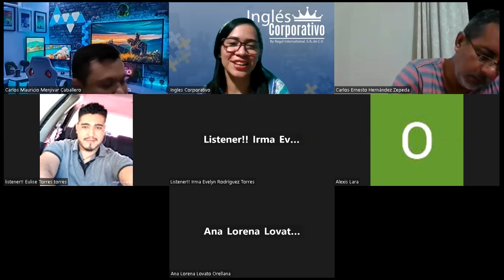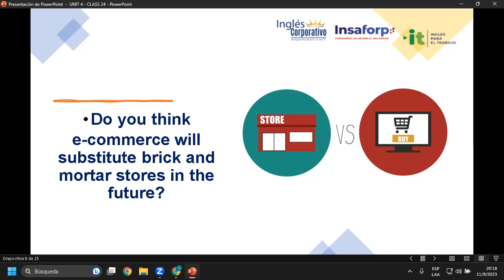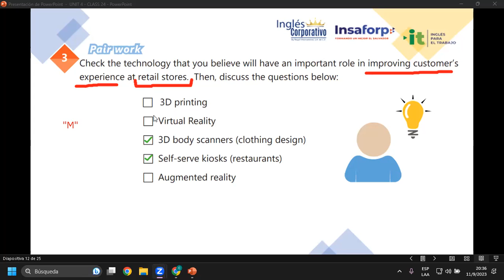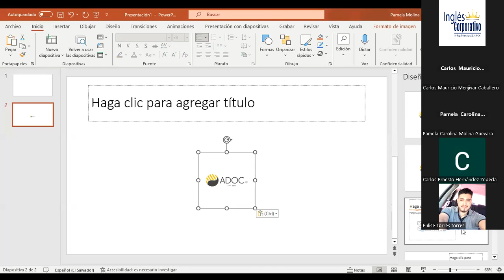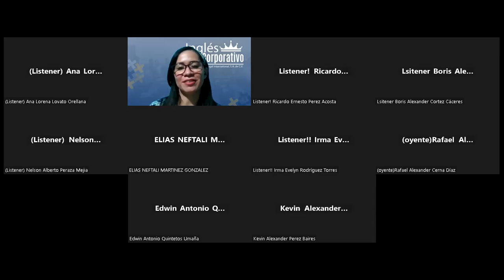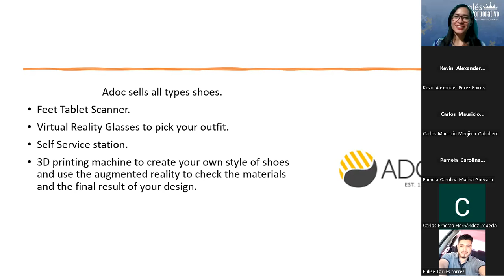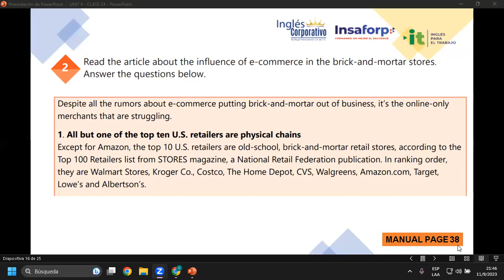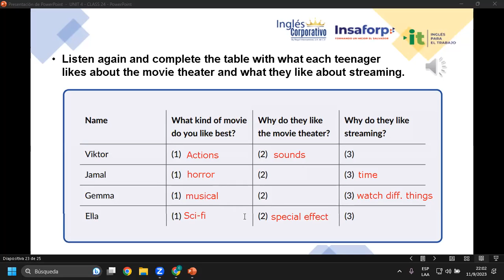Sesión 24-11-09-23-AC29750-0008-2023-Rivera-Describe specific influences of technology in e-commerce